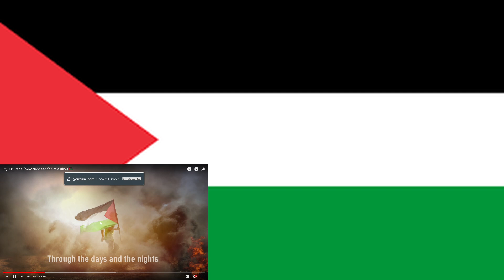another palestine song Reaction